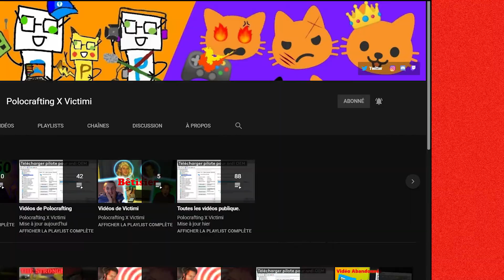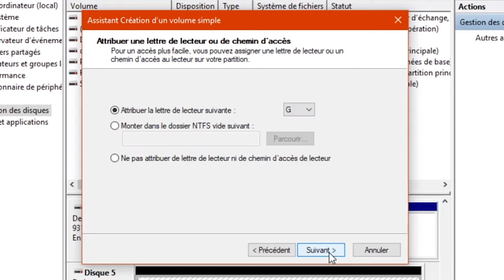Crée un SSD portable pour moins de 40€ -- Polocrafting 367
📄 - Crée un SSD portable pour moin de 40€

Vidéo tourné en 2020, j'ai oublié de la publié, donc la voila

⚠️ - Règles commentaires :
📳 - Pas de spams.
♾ - Pas d'insultes.
✔ - Retours sur la vidéo autorisées.
✅ - Idées / reproches sur la vidéo autrorisées (en restant poli et constructif😽).
❓ - Questions autorisées.
❕ - Pas de questions personnelles (sauf pour les faq ).

🔢 - nombre d'abonnés :
20XX abonnés.